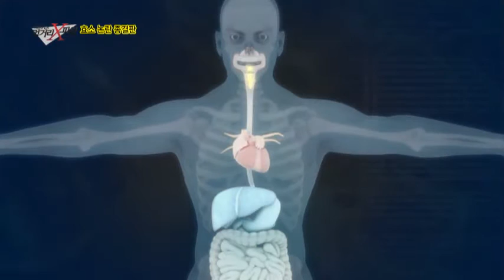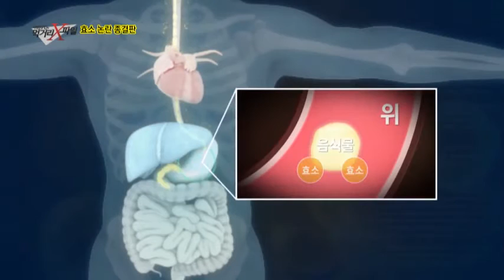효소란 무엇인가! _채널A_이영돈PD의 먹거리X파일 83회